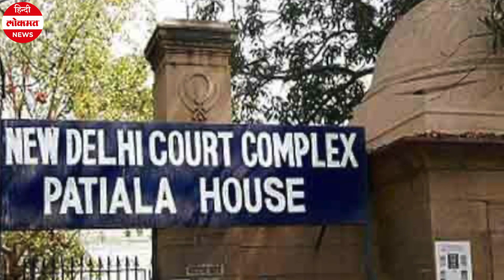Nirbhaya Case: कल सुबह चारों दोषियों को फांसी | Nirbhaya Case Hanging Date | Nirbhaya Case News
निर्भया केस के सभी चारों दोषियों को कल यानि 20 मार्च को सुबह साढ़े पांच बजे फांसी पर लटकाया जायेगा. दिल्ली की पटियाला हाउस कोर्ट ने निर्भया के दोषियों की फांसी पर रोक लगाने वाली याचिका खारिज कर दी.

गैंगरेप के पीड़ितों को याचिका खारिज होने पर निर्भया की मां आशा देवी ने कहा, अंतत: दोषियों को फांसी होगी, अब मुझे शांति मिलेगी. सात साल के बाद मेरी बेटी की आत्मा को शांति मिलेगी. परिवार की वकील सीमा कुशवाहा ने कहा कि अब उन्हें लगता हैं कि कल चारों दोषियों को सुबह साढ़े पांच बजे फांसी हो जाएगी.

निर्भया के दोषी अंतिम वक्त तक बचने की कोशिश करते रहे. एक दोषी मुकेश की फांसी से बचने की एक और कोशिश बेकार गई . सुप्रीम कोर्ट ने निर्भया सामूहिक बलात्कार और हत्या मामले के दोषियों में शामिल मुकेश सिंह की नयी याचिका पर विचार से इंकार कर दिया.  मुकेश का दावा था कि अपराध के समय 16 दिसंबर, 2012 को वह दिल्ली से बाहर था. दिल्ली हाईकोर्ट पहले ही उसके इस दावे को खारिज कर दिया था.